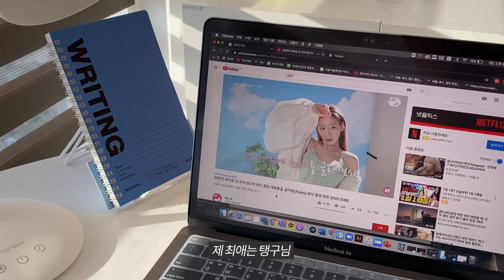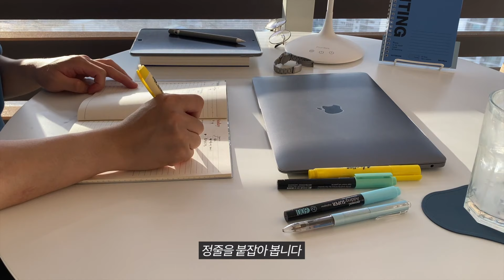초여름 노을이 스며들던 어느날들 브이로그 / SUMMER DAILY VLOG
안녕하세요, 지호입니다!

이번영상은 초여름의 몇 일들을 모아서 브이로그로 들고와봤습니다.
그리고 영상 후반부에 저희 집에서 찍은 노을풍경이 있으니 함께 감상해요!
저도 노을을 보고, 이게 한국맞나! 라는 생각이 들었을만큼 역대급이었어요:)

그럼 저는
다음에 기말고사 브이로그로 찾아뵐 것 같네요!
그때까지 건강유의하시고 행복하세요:)